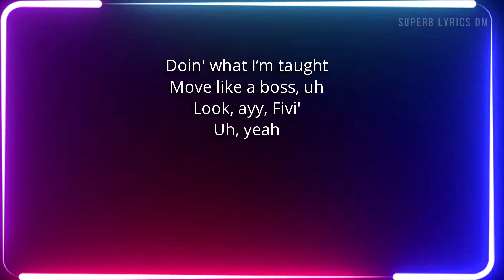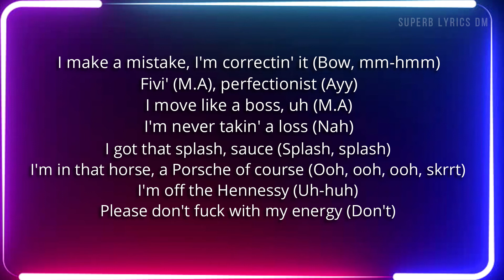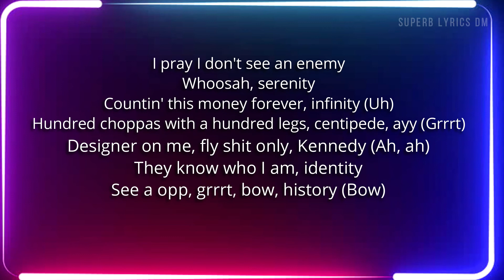Fivio Foreign x Young MA - Move Like A Boss | Lyrics DM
[Intro: Fivio Foreign]
(Bordeaux and Non Native)
Doin' what I’m taught
Move like a boss, uh
Look, ayy, Fivi'
Uh, yeah

[Chorus: Fivio Foreign]
I'm just doin’ what I'm taught (I am)
Move like a boss, uh (Move like a boss)
This is my city, you niggas can't get me
It's mission abort, look, ayy ('Bort)
Fivi', floss (Floss)
I need that money endorsed (I do)
Shooter (Shooter), toss (Bow)
Niggas get shot tryna go to court (Grrrt, bow)
Soon as I step in it, I'm reppin' it, uh
Head nods, no hand shakes
I ain’t tryna get affectionate (Nah)
I be with the niggas I know gon’ ride, most definite (Uh)
I make a mistake, I'm correctin’ it (Bow)
Fivi', perfectionist

When I feel like it's game time, I get a game plan
Niggas will give you a dap then shoot at your back with the same hand (Bow)
I've been in the grimiest places, the grimiest niggas don’t phase HAM, uh
I'm well in tune with the mayhem, but I still walked out a great man (Bow, Fivi')
This is a mind game, I mind bend
I play with your mind like a violin (Bow), uh
Different places they could find him (Bow)
I make calls and I dial in, uh
He keep a shooter beside him (Bow)
Yeah, he keep a shooter beside him
[Chorus: Fivio Foreign & Young M.A]
Fivi', floss (Floss)
I make a mistake, I'm correctin' it (Bow, mm-hmm)
Fivi' (M.A), perfectionist (Ayy)

[Verse 2: Young M.A]
I move like a boss, uh (M.A)
I'm never takin' a loss (Nah)
I got that splash, sauce (Splash, splash)
I'm in that horse, a Porsche of course (Ooh, ooh, ooh, skrrt)
I'm off the Hennessy (Uh-huh)
Please don't fuck with my energy (Don't)
I pray I don't see an enemy
Whoosah, serenity
Countin' this money forever, infinity (Uh)
Hundred choppas with a hundred legs, centipede, ayy (Grrrt)
Designer on me, fly shit only, Kennedy (Ah, ah)
They know who I am, identity
See a opp, grrrt, bow, history (Bow)
[Chorus: Fivio Foreign]
Fivi', floss (Floss)
Fivi', perfectionist (Ayy)